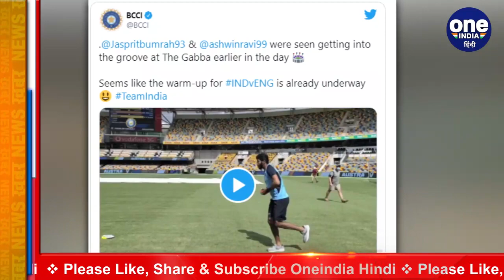Jasprit Bumrah and R Ashwin begin Bowling after injuries, BCCI posts Video | वनइंडिया हिंदी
Jasprit Bumrah and R Ashwin may have missed the ongoing fourth and final Test against Australia at The Gabba due to injuries, but the duo is leaving no stone unturned to get ready for the upcoming Test series against England. India and England are set to face each other in a four-match Test series, beginning February 5 in Chennai.

इंग्लैंड के खिलाफ होने वाले तीनों फॉर्मेट की सीरीज से पहले भारतीय टीम के लिए एक बड़ी खुशखबरी सामने आई है। यहां तक कि 19 जनवरी को पहले दो टेस्ट मैचों के लिए होने वाले टीम के ऐलान से पहले दो खिलाड़ी चोट से उबर चुके हैं। टेस्ट क्रिकेट में भारतीय टीम की मजबूती के लिए फेमस दो खिलाड़ियों ने नेट्स में वापसी की है। ऐसे में संभव है कि दोनों ही खिलाड़ियों को इंग्लैंड के खिलाफ टेस्ट सीरीज में चुना जा सकता है।